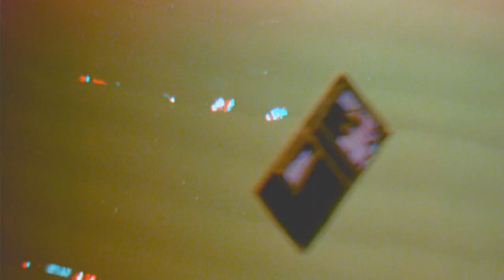FRIDAY THE 13TH PART III 3D - HARPOON GUN